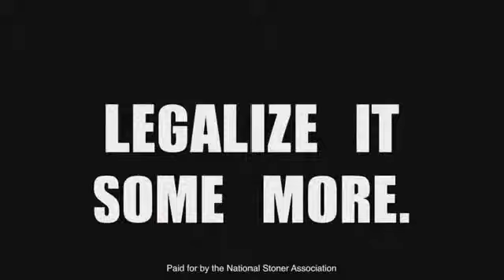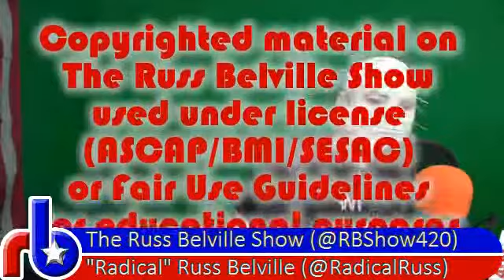Toker Talk Radio #268 - Happy Halloween!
"Radical" Russ as Pinhead Pothead and Brian the Red as Dr. Dab take live calls.